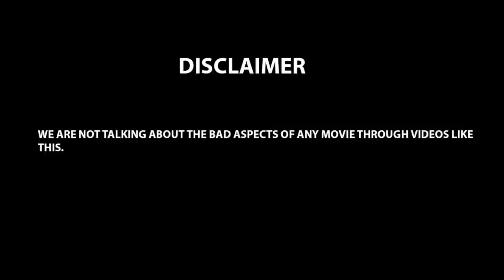Charlie Vs Remakes | Comparison |Malayalam | Duo media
Charlie Vs Remakes | Malayalam | Duo media
we are comparing malayalam Movie charlie to marathi Deva and Tamil Maara.
Maara Vs Charlie
Deva Vs Charlie

Charlie

Tessa runs away from home to avoid getting married and rents a room. She finds a sketchbook of the previous occupant, which reveals an incomplete story, and decides to find the artist.

Director: Martin Prakkat

Music director: Gopi Sundar

Producers: Martin Prakkat, Joju George, Shebin Backer

Maara

When Paaru sees a fairy tale she heard from a stranger as a child painted across the walls of a coastal town, she goes in search of the man who painted it.

Director: Dhilip Kumar

Music director: M Ghibran

Story by: Unni R.

Deva

Maya, a new-age author, travels to the Konkan coast in order to find inspiration for her next novel. There, she finds herself drawn to Deva, a colourful man who spreads positivity wherever he goes.

Director: Murali Nallappa

Based on: Charlie; by Martin Prakkat

Screenplay: Martin Prakkat, Unni R.

charlie malayalam full movie
charlie remakes
charlie movie tamil
Charlie songs
maara songs